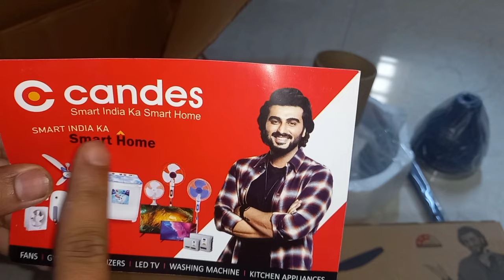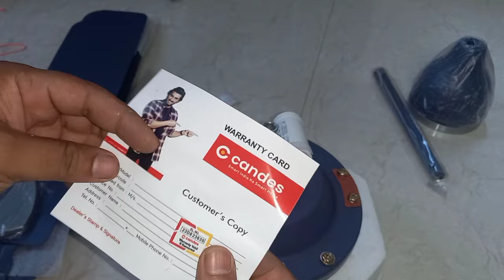सीलिंग फैन लगाने का सही तरीका | Ceiling Fan Fitting | Candes Lynx High-Speed Ceiling fan Install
सीलिंग फैन लगाने का सही तरीका | Ceiling Fan Fitting | Candes Lynx High-Speed Ceiling fan Install. इस वीडियो में दिखाया गया है कि सीलिंग फैन कैसे लगाया जाता है, ऐसे में सीलिंग फैन लगाने से बहुत अच्छा वेंटिलेशन मिलता है।इस वीडियो को पूरा देखें और आप खुद भी सीलिंग फैन लगा सकते हैं। Amazon Ceiling Fan

This video explains how to install a ceiling fan, if the ceiling fan is installed according to that procedure you get very good ventilation and if this balance is small it becomes difficult to provide ventilation. Watch this full video and you too can install ceiling fans accordingly.

Ceiling Fan Details:-
Brand - Candes
Colour - Silver Blue
Electric fan design - Ceiling Fan
Power Source - Corded Electric
Style - Silver Blue

⚫ HIGH-SPEED CEILING FAN WITH ENERGY SAVING: The Candes Lynx is the most powerful and energy-efficient fan with a 3-star rating. This high-speed fan delivers 405 RPM for an airflow rate of 210 CMM. The super-efficient CNC Winding motor draws only 41 watts (at speed 5) delivering up to 54% power saving & is ideal for homes and offices.

⚫ TECHNICAL SPECIFICATIONS: Blade Size: 1200mm; Fan Speed: 405 RPM High Speed; Air Delivery: 210 CMM, Number of Speed Setting: 4/5, Dynamically Balanced Blades, Controller Type: Regulator; Mounting Type: Downrod Mount. Superior components for longer life!

⚫ EASY TO CLEAN AND MAINTAIN: The Candes ceiling fan has an elegant design. The powder-coated aluminium blades are easy to clean and corrosion-resistant.

⚫ PACKAGE CONTENTS: 1 Ceiling Fan, 1 Motor, Set of Blades, Set of 2 Canopy, 1 Down Rod, 1 Shackle assembly, Instructions Manual and Warranty Card.

Brand Authorized engineer will visit you within 72 hrs. of delivery or on a mutually decided convenient time.